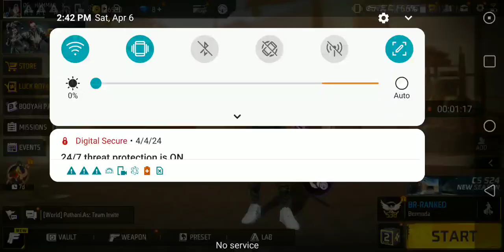id for sell jis ko chyea comment karo